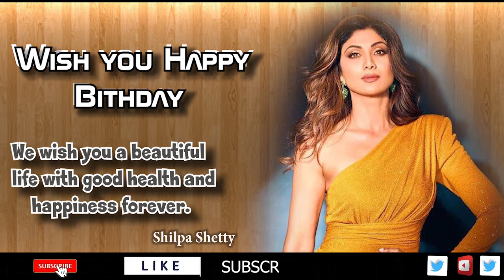ShilpaShetty : WISH YOU HAPPY BIRTHDAY || TATKALNEWSLIVE